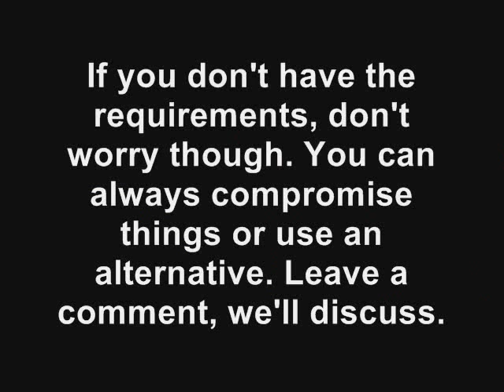Runescape money making guide 200k+ for 5 minutes work! Herb farming method with tips, Tamilz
Runescape money making guide with skills! Wanna be rich in Runescape? You may make an extra 200k+ per hour for spending just less than 5 minutes! This method can be combined with other ways of making money for extra profits. For example, you can kill green dragons while the herbs are growing, in order to make 750k+ an hour.

Tamilz's guide,
of how to;-
"make money!"

Herb farming
(200k+ per 75 minutes)

You only need 5 minutes to do that. It can be combined with other methods for extra profits!

Choosing herbs;
I usually choose 1 expensive herb seed and 4 cheaper herb seeds, e.g 1 snapdragon and 4 toadflax

Researching Grand Exchange;
You can simply check which herbs are going up in price. If the price drops, you get less herbs!

Herb patches are linked with with G.E. Therefore it's wise to choose to plant something that goes up in price, in order to increase the yield.

After choosing the herbs wisely, plant the expensive herb seed in Troll Stronghold 'roof' which is a disease-free Herb patch. Likewise, plant the cheaper seeds in all other patches so you don't have to worry if they die.

Recommended levels;
Farming level 59
Magic level 61
Agility level 43

Recommended quests;
Eadgar's Ruse
Ghosts Ahoy
A Fairy Tale Part I
My Arm's Big Adventure

Recommended diaries;
Lumbridge and Draynor Diary
Falador Achievement Diary

Recommended items;
Magic secateurs - Increases the yield by 10%
Falador shield 2 - 10%+ xp for fally patch

If you don't have the requirements, don't worry though. You can always compromise things or use an alternative.

Thanks

Video of showing how to make runescape money easily quickly fast